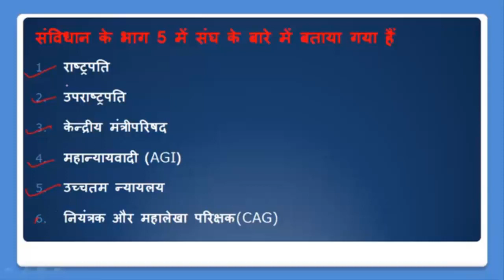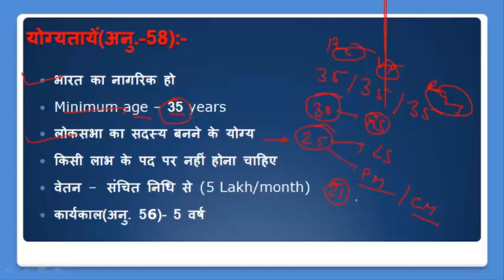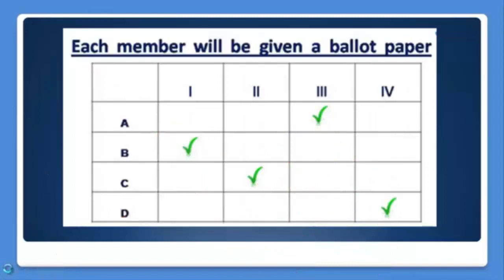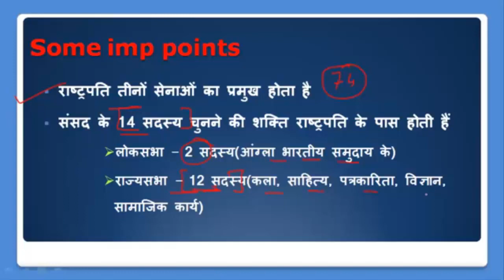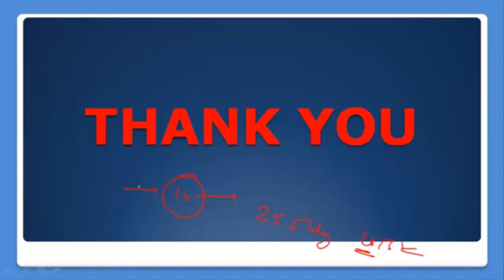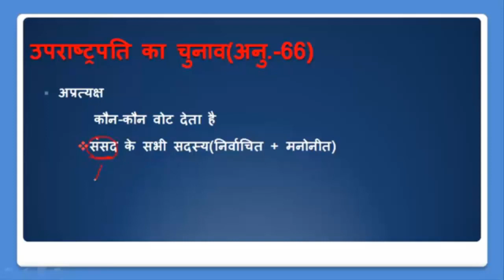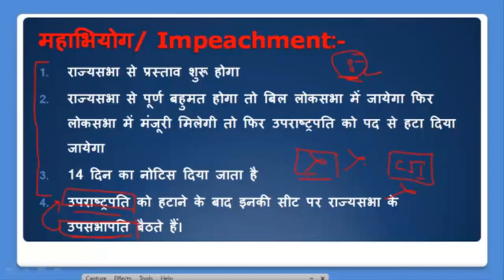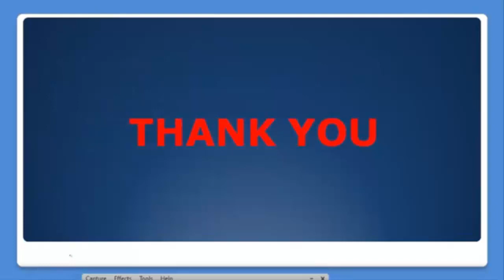President and Vice President of India | Constitution of India | Indian Polity in Hindi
Hello Everyone This is Raksha Raghuwanshi

Thanks & Regards
Raksha Raghuwanshi